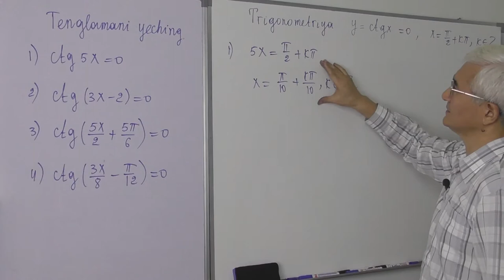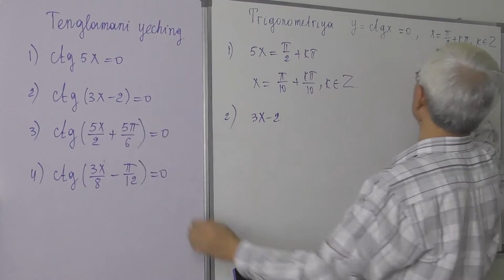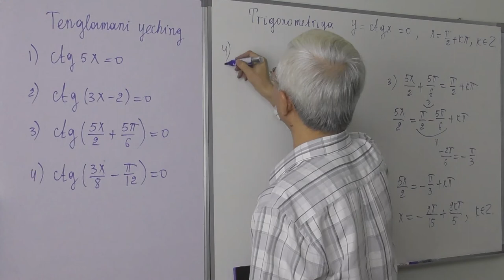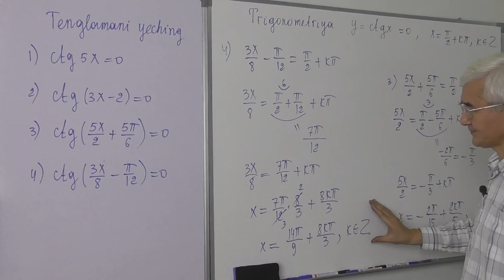17.7 y=ctgx funksiya nollari Tenglama